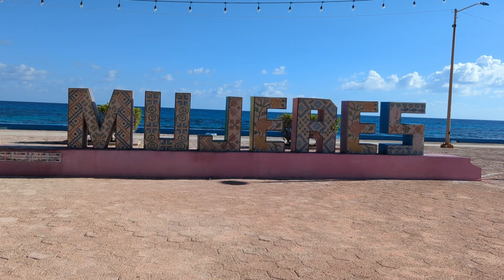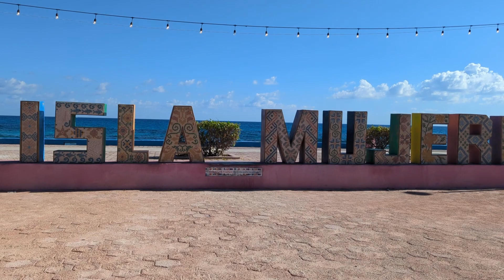Two Nights in Cancun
This was my first time to visit MEXICO!! It's my 16th country! I was blown away by the beautiful water, especially at Isla Mujeres. What a gorgeous place. I stayed in two beautiful hostels.